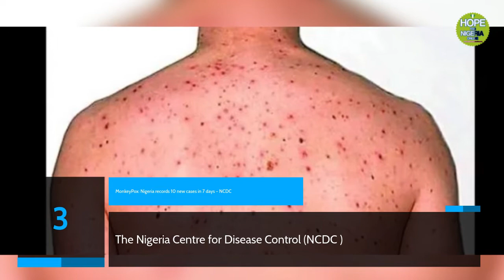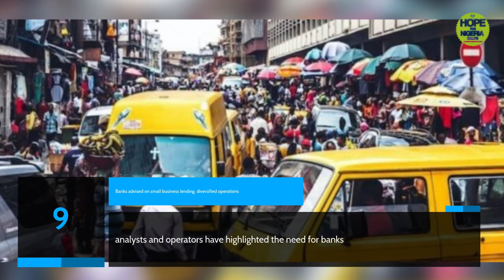Top 10 Articles of the Week 14 June 2022 Hope For Nigeria Online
His younger brother, Chief Austin Umahi, had emerged as the winner of the election two weeks ago.

Killers Of Owo Catholic Church Members Yet To Be Arrested
The Nigeria Police Force, Ondo State command, has said that no arrest has been made so far pertaining to the attack on St. Francis Catholic Church, Owo.

MonkeyPox: Nigeria records 10 new cases in 7 days – NCDC
The Nigeria Centre for Disease Control (NCDC ) has recorded 10 additional monkeypox cases in the last seven days in the country.

The currency market may have defied experts’ prediction that the informal segment would witness a momentary glut of dollars as political party delegates, who reportedly made a killing with hard currencies, would start offloading their foreign exchange holding after the crucial political events.

Eleven military policemen have been killed in northern Burkina Faso after their post was attacked by armed men, the army has said.

2023: It Is Tinubu’s Turn To Be President – Babagana Kingibe
Babagana Kingibe, a former running mate to MKO Abiola, has endorsed the All Progressives Congress, APC, presidential candidate, Bola Tinubu as Nigeria’s next President.

2023: Peter Obi’s Running Mate Will Be From Northern Region
The Labour Party (LP) has disclosed that its presidential candidate, Peter Obi’s running mate will “most likely” come from the northern region of the country.

Nigerian cities in darkness as electricity grid collapses again
Nigeria’s wobbly national electricity grid has collapsed yet again, throwing several cities including the federal capital Abuja into darkness.

As banks’ provision for loan losses continue to increase going by the results released by financial institutions on the Nigerian Exchange Limited (NGX), analysts and operators have highlighted the need for banks to increase lending to small and medium enterprises (SMEs) to avoid erosion of revenue.

At least 50 killed in Burkina Faso rebel attack
At least 50 people have died in an attack by armed men on a village in northern Burkina Faso, a government spokesman said.